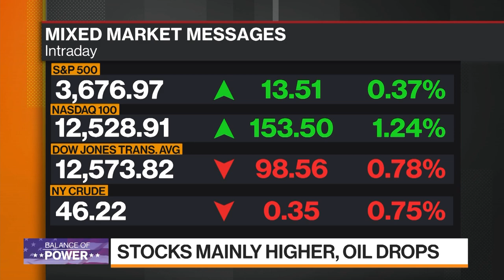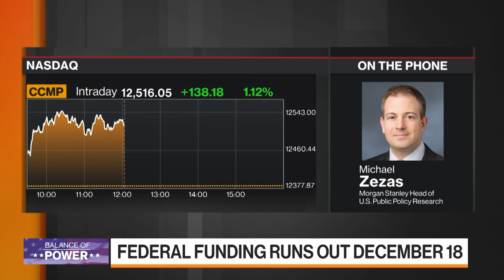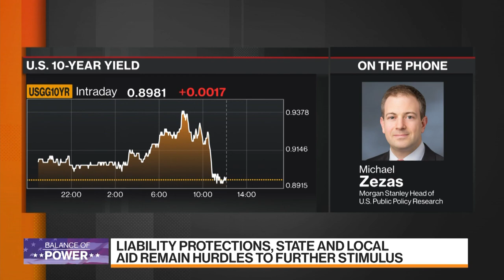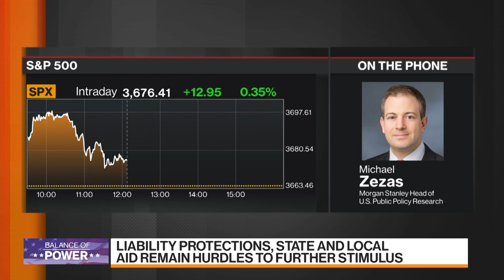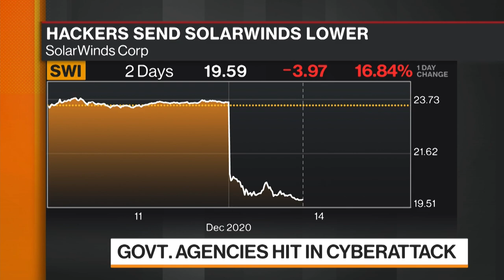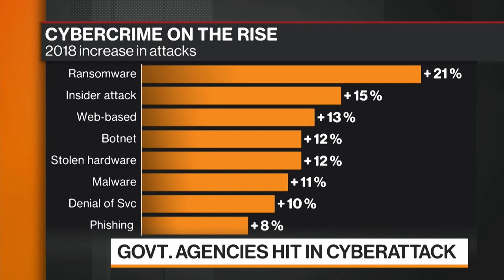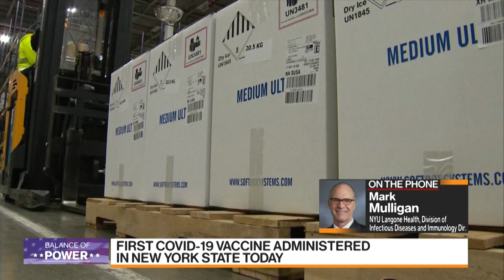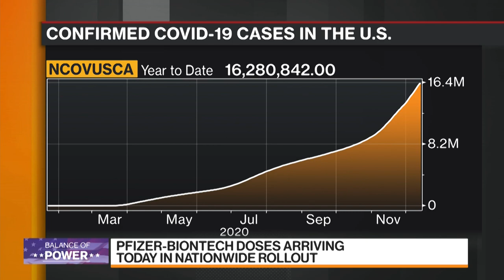'Balance of Power' Full Show (12/14/2020)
Dec.14 -- "Bloomberg: Balance of Power" focuses on the intersection of politics and global business. Guests: Tony Ressler, Ares Management Executive Chairman and Sonal Shah, Georgetown University Professor